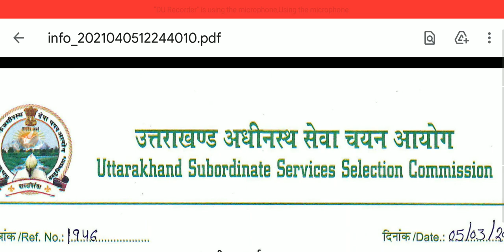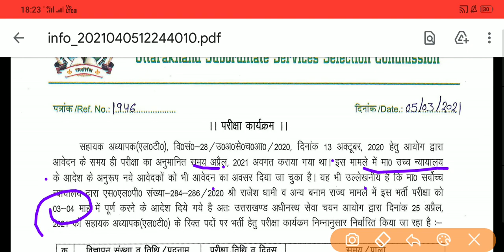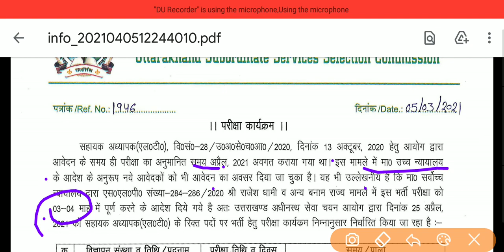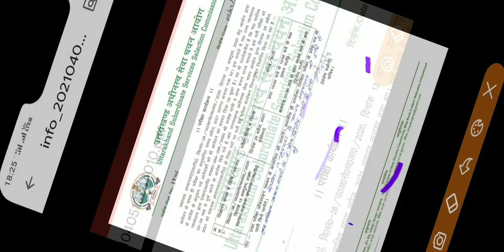Uksssc latest notification 5 April 2021| Uttarakhand lt exam date | उत्तराखंड एल टी shiftwise exam